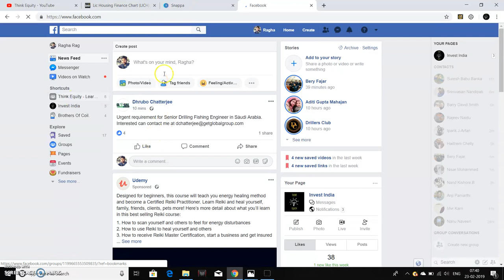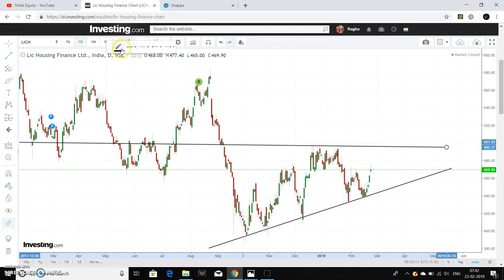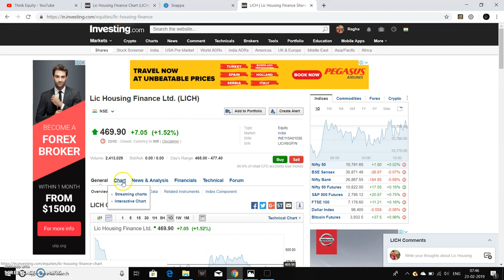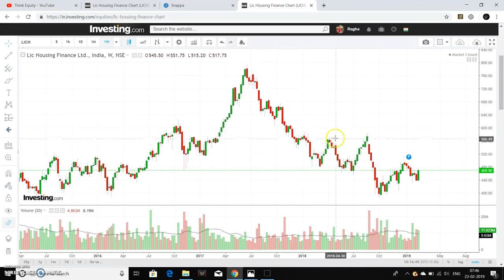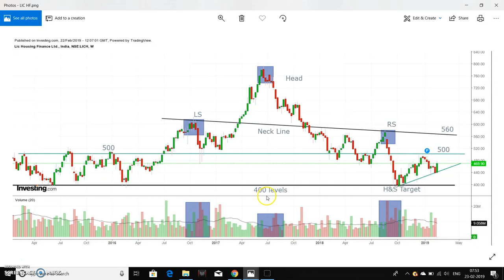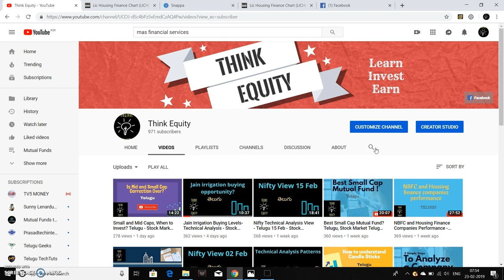LIC Housing Finance - Technical Analysis Pattern- Stock Market Telugu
LIC housing finance on a weekly chart formed a head and shoulders patter, the support and resistance levels for near and long term are discussed.

Please watch the above video for more information.

1. The Dhandho Investor
2. Common Stocks and Uncommon Profits
3. One Up on Wall Street
4. Learn to Earn
5. The Unusual Billionaires

Technical Analysis Books:
1. how to make money trading with charts
2. Technical Analysis and Stock market profits

Some Self-help books I recommend to read:
1. Power of your Sub- Conscious Mind
2. Think and Grow Rich
3. The Steve Jobs Way
4. Ted Talks
5. Crush It
My Video gear:
1. Samsung Galaxy S8
2. Dell Laptop
3. Microphone
4. Gorilla Pod